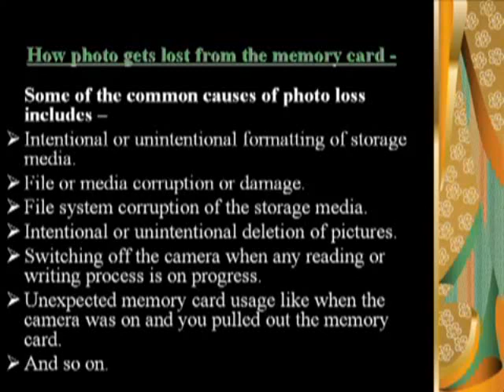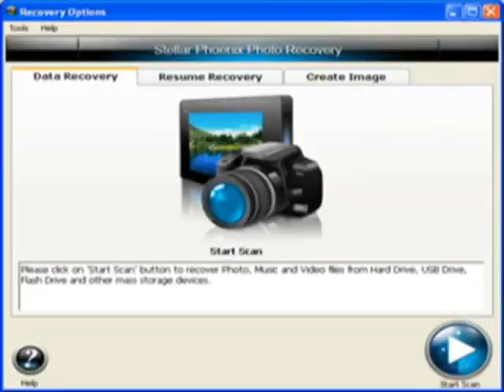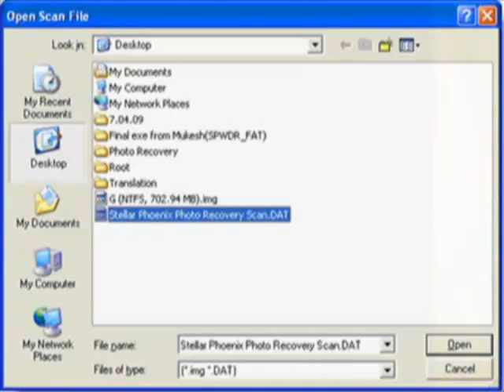Digital Photo Recovery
digital photo recovery software Photo Recovery Software- Mediarecover digital photo recovery &amp; image recovery software made media recovery, data recovery, digital images, music and video very simple. Recover your files and pictures with freshcrop data recovery in few steps.